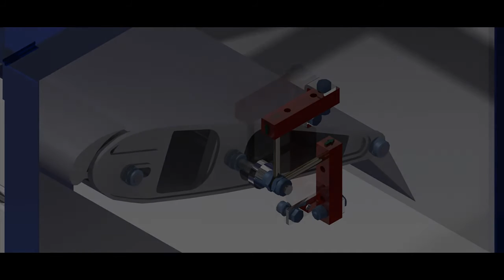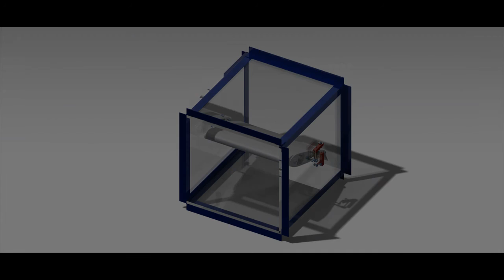MOUNTING OF THE PROFILE AND THE BALANCE